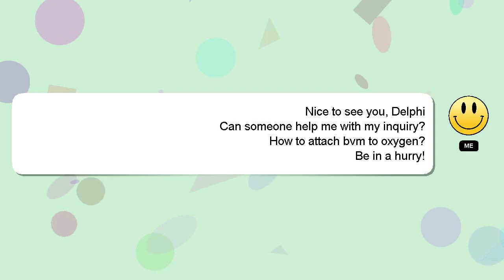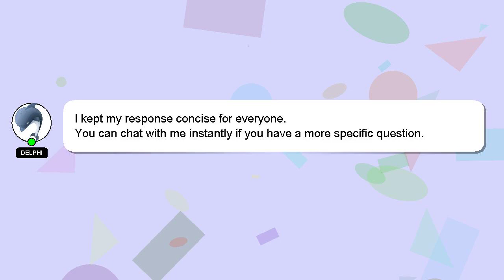How to attach bvm to oxygen?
Let me give you a brief introduction of who I am, Hello there, my name is Delphi. I can help you find the answers you are looking for. - How to attach bvm to oxygen?

If you have specific questions that need answers, please don't hesitate to comment or chat with me. Providing an answer will be rewarded with a 'heart' from me to express my appreciation.

*2 What we are experimenting :*